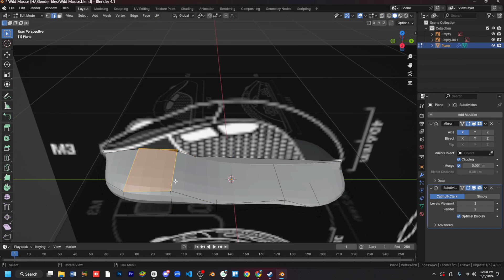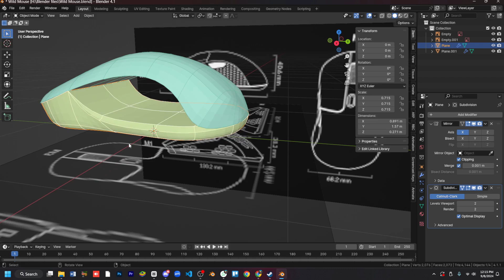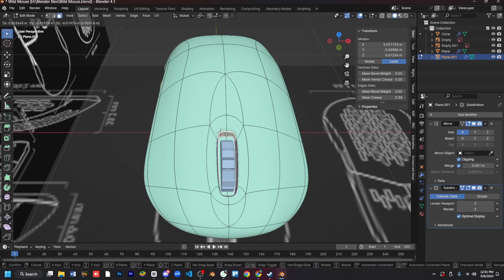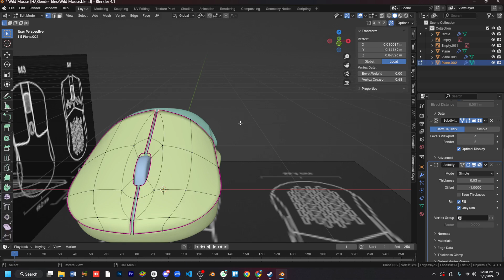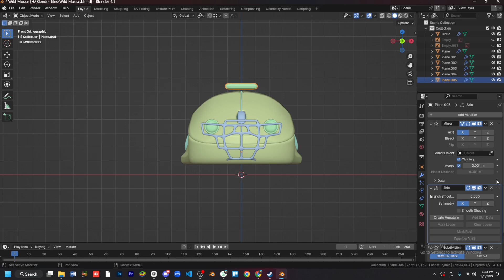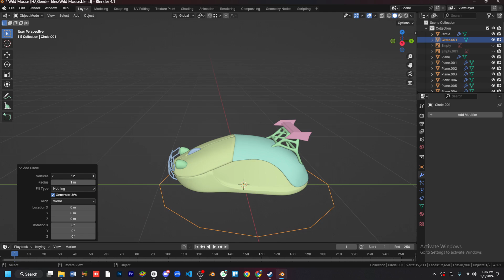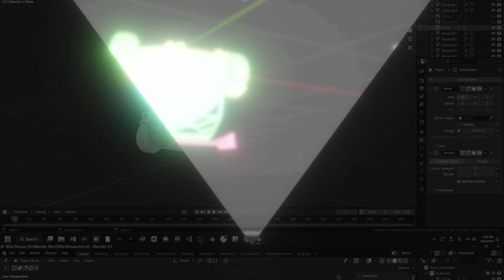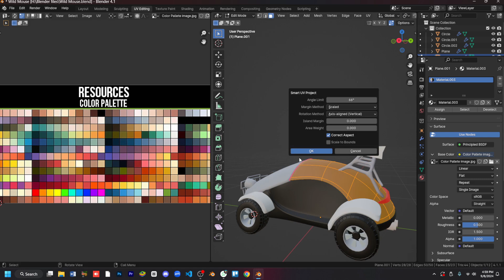Transform a Mouse into a Wild Buggy in Blender – Here's How!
Get ready to hit the dirt with this exciting Blender tutorial!

In this video, we'll show you how to transform an ordinary computer mouse into a wild, off-road buggy, complete with rugged tires, suspension, and an adventurous design.

Perfect for those who love off-road vehicles and creative 3D modeling, this tutorial breaks down the process step-by-step so you can bring your own off-road beast to life.

Buckle up and let's hit the trails in Blender!

 Behance